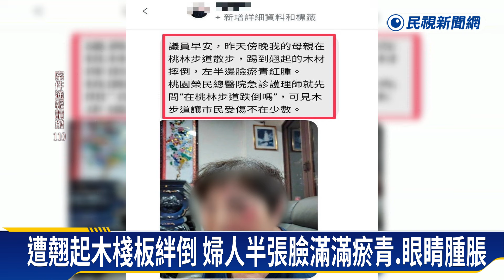桃林自行車道木棧板翹起 婦人散步摔跤頭破血流－民視新聞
【民視即時新聞】社會中心／周秉瑜　桃園報導位在桃園市桃園區的桃林大檜溪公園，一名婦人日前來散步，結果卻遭到翹起的木棧道木條絆倒，摔得頭破血流，議員黃瓊慧接獲陳情後，到現場勘查，發現人行步道高低不平、路樹竄根導致地面隆起，要求桃園市養護工程處表限期改善，避免出現下一個受害者。